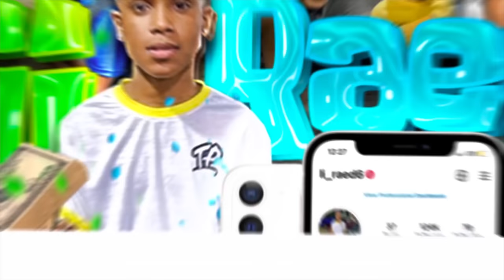ACTING EMO INFRONT OF @coryboy TO GET HIS REACTION!😳